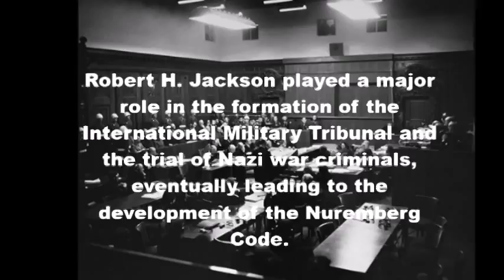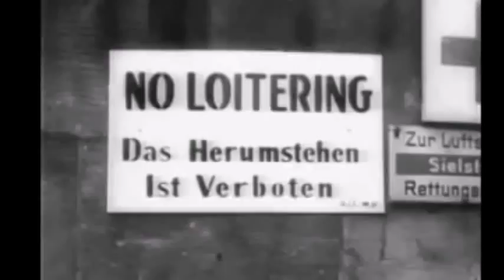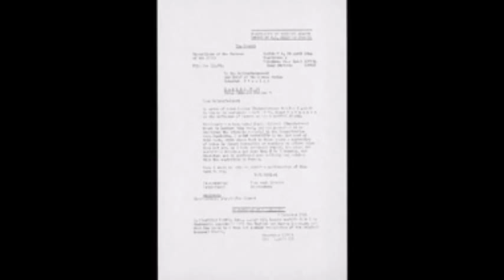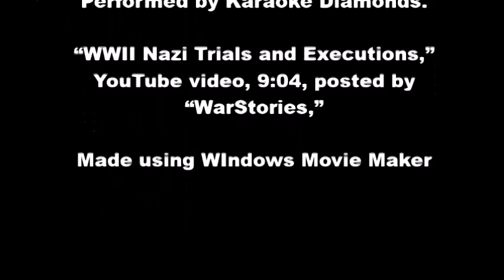The Doctors' Trials:Nazi War Crimes and the Nuremberg Code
National History Day Documentary